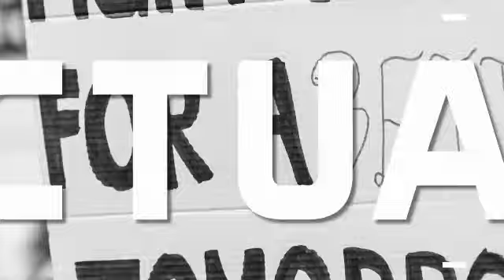ভালুকটি গর্ত খননে নিযুক্ত ছিল, ক্লান্ত হয়ে পড়েছিল, তারপর কী করলো! (KLSB Bengali)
ভিডিওতে আপনি দেখতে পাবেন যে একটি ভালুক একটি গর্ত খননের জন্য কঠোর পরিশ্রম করছে, কিন্তু খনন করতে গিয়ে সে খারাপভাবে চলে যায় এবং শুয়ে গর্ত খনন শুরু করে। (ভিডিও ক্রেডিট: ভাইরালহগ)